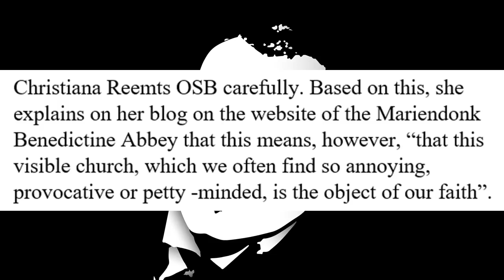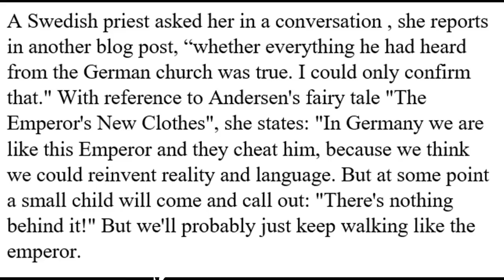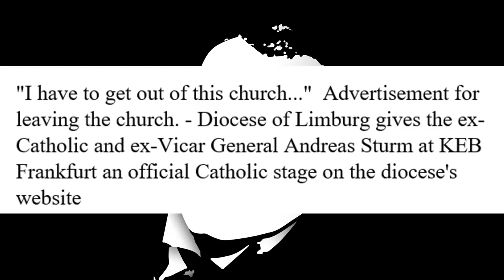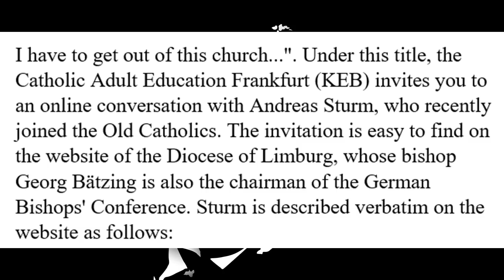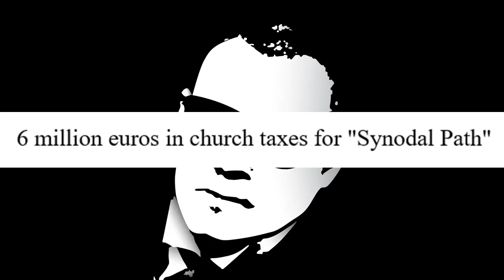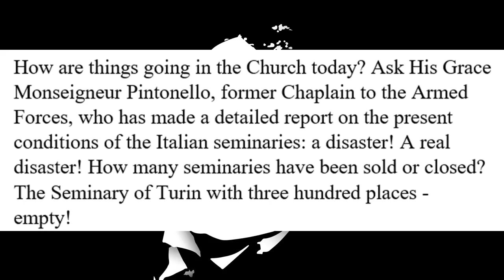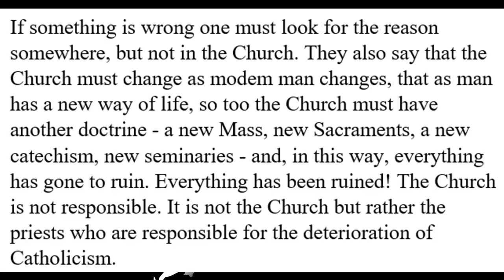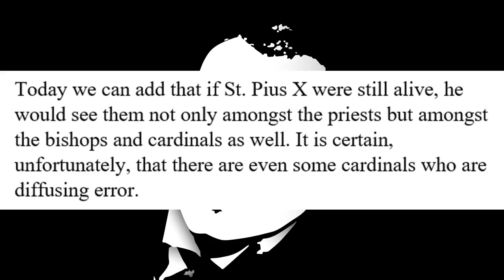This Catholic Diocese Is Openly Helping Catholics LEAVE THE FAITH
A nun speaks out about the work of the German Synodal Way, and it speaks to broader problems in the Church that Archbishop Lefebvre predicted and pointed out back in 1980.

Physical Mail:
Anthony Stine
Shawnee, OK
74802

anchor.fm/anthony-stine

+JMJ+